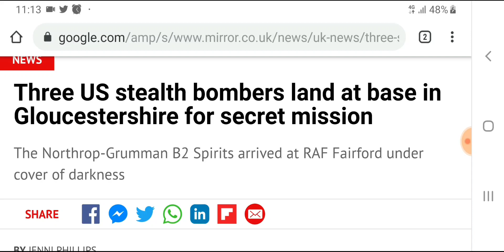ALERT!! 3 US B2 STEALTH BOMBERS LAND IN UK FOR "SECRET" MISSION. RUSSIA DEPLOYS 8K TROOPS TO CRIMEA!